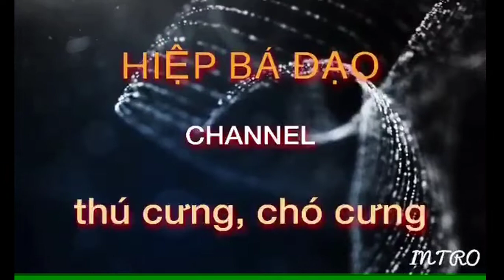CÂU CHUYỆN CÁO VÀ CHÓ/Dog and fox story.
Chó đem lòng yêu cáo tha thiết, thế nhưng thật không may, chúng phải chạm trán tử thần.

Tử thần nói: "Trong hai đứa chúng mày, chỉ có một đứa được sống, một đứa phải chết. Chúng mày oẳn tù tì đi, đứa nào thua sẽ phải chết."

Cuối cùng. Cáo đã thua...

Chó ôm lấy cáo khi đó đã chết nói: "Đã nói cùng nhau ra búa rồi, tại sao khi tôi ra kéo, cáo lại ra giấy chứ?"

Dogs earnestly love the fox, but unfortunately, they have to encounter death.

Death said, "Of the two of you, only one can live, one must die. You will be imprisoned, the one who loses will die."

Final. The fox has lost ...

The dog who hugged the dead fox then said, "I have said it to the hammer, why when I pulled it out, the fox was on paper?"